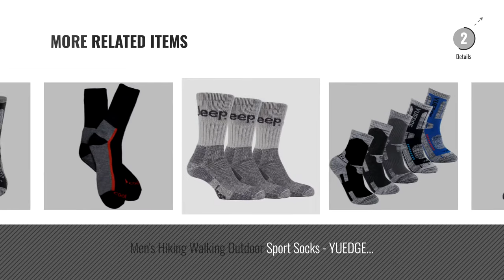Top 10 Men Hiking Socks [2018]: Merino Wool Hiking & Trekking Socks (FOREST GREEN 1 Pair, EU 43-47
New! 2019 Black Friday / Cyber Monday Socks Deals and Updates.

Black Friday / Cyber Monday Merino Wool Hiking & Trekking Socks (FOREST GREEN 1 Pair, EU 43-47 // UK 9-12) by DANISH ENDURANCE

Black Friday / Cyber Monday Mens Socks Size 7-10 Walking Hiking Wicking Trekking Sports Outdoor Padded Cushion Black by Jane Stone

Black Friday / Cyber Monday 4 Pairs Men Women Hiking Socks - No Blister Terry Cushion, Breathable, Warm, Moisture by KOOOGear

Black Friday / Cyber Monday 3 Pairs Pro Athletic Hiking Socks for Men - Breathable Cushioned Crew Socks for Outdoor by RedMaple

Black Friday / Cyber Monday Men 5 Pairs Camping Hiking Walking Socks - Breathable Athletic Crew Socks for Outdoor by RedMaple

Black Friday / Cyber Monday Men's Merino Wool Hiking Walking Trekking Socks - YUEDGE Merino Wool Cushioned Crew Socks by YUEDGE

Black Friday / Cyber Monday SealSkinz Waterproof Men's Hiking Mid Length Socks, Black/Anthracite, Medium by SealSkinz